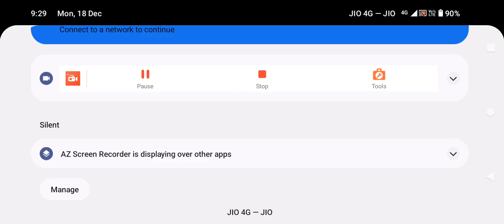freefire#santalivideo freefire😃santali kuli free fire gem enej🤭🤭